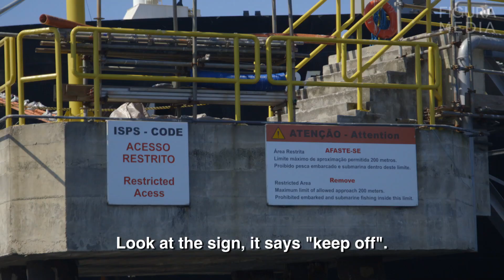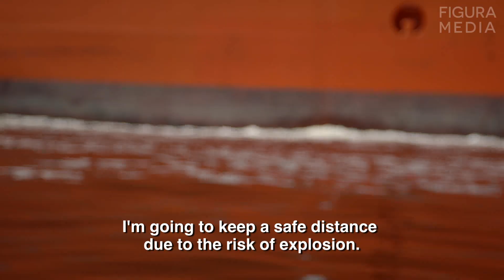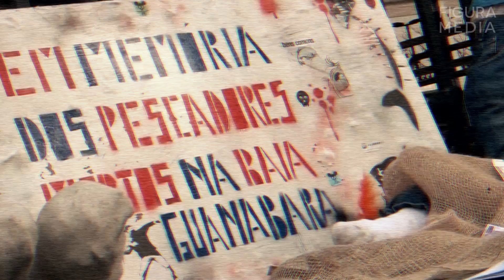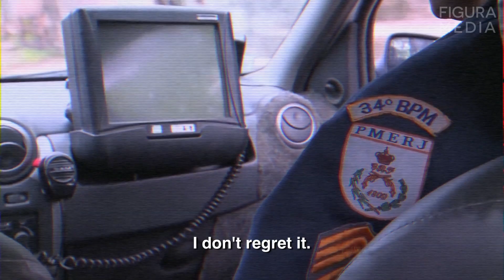TOXIC GUANABARA (Episode 2) - THE CHEMICAL BAY / Rio's Fishermen Fight Back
TOXIC GUANABARA
A Documentary Series Directed and Produced by Thiago Da Costa

TOXIC GUANABARA is a 3 episode documentary series that exposes the points of view of 3 Brazilians with an intimate relationship to the polluted Guanabara bay, in Rio de Janeiro, Brazil. The bay will be the site of many Rio 2016 Olympic sailing events and threatens international athletes with its pollution problems.

In Episode 2, the activist Alexandre Anderson shows that fishermen in Guanabara Bay are losing areas to oil offshore industries. He also busts environmental crimes and tells the threatens faced since he started an inspection on the water.

CREDITS:

Director / Producer / Cameraman: Thiago Da Costa
Writer / Associate Producer: Guilherme Ribeiro
Editor: Gugu Figueirôa
Additional Cameramen: Pedro Botafogo & Jamie Roberts
Arts & Motion Graphics: Henrique Kobylko
Narration: Tania Camargo

TOXIC GUANABARA
Direção e Produção de Thiago Da Costa

TOXIC GUANABARA é uma série de documentários investigativos que expõe os pontos de vista de pessoas com uma relação de intimidade com a Baía de Guanabara.

O documentário, dividido em três episódios, investiga a gestão fracassada em torno desse recurso hídrico, mostra a realidade chocante de suas margens e revela as disputas de poder por trás de interesses econômicos.

Alexandre Anderson é pescador e há anos flagra despejo de óleo e resíduos químicos na Baía de Guanabara. No episódio 2, ele mostra flagrantes e relata ameaças que sofreu por agir contra interesses econômicos.

A versão em Português será lançada na TV Brasileira em Agosto de 2016.

Sobre a baía:
O Rio de Janeiro é conhecido por ser a vitrine do Brasil. A estátua do Cristo Redentor, uma das sete maravilhas do mundo moderno, abre os braços para a natureza exuberante da cidade, mas também para um desastre ambiental que acontece logo em frente– a Baía de Guanabara.

A cidade cresceu e o lugar que costumava ser refúgio de tartarugas, golfinhos e baleias, passou a ser a latrina de uma área urbana em constante expansão.

Se o Cristo está de braços abertos para a Baía de Guanabara, a sociedade definitivamente virou as costas – as águas da baía concentram esgoto sem tratamento, lixo de uma metrópole de dez milhões de pessoas, além de resíduos tóxicos oriundos de diversas indústrias, principalmente da petroquímica.

CRÉDITOS:
Direção, Produção, Camera: Thiago Da Costa
Redação e Produção: Guilherme Ribeiro
Edição de imagens: Gugu Figueirôa
Animação e Artes Gráficas: Henrique Kobylko
Operadores de Camera Adicionais: Pedro Botafogo / Jamie Roberts
Locução: Tania Camargo